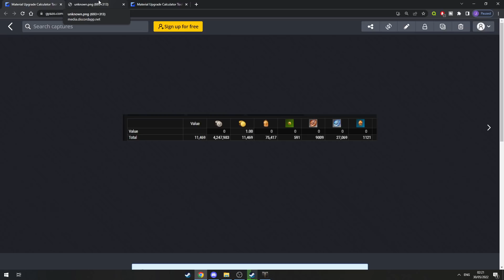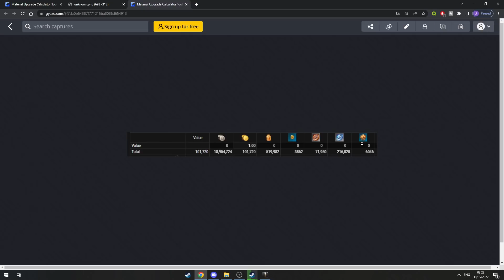Lost Ark 1370 vs 1415 Alts!!! Should you Push or Wait?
Having big discussion on alts!! Should you push for 1415 ? or should you stay at 1370 with current honing rates and current events/content! And wait for stronghold honing buff!?